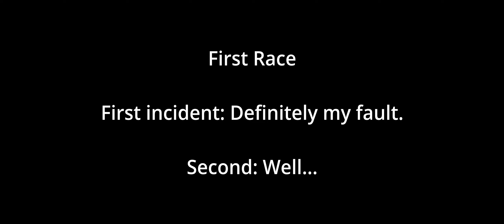RIP: My Safety Rating [iRacing]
I had a string of clean races, so I was punished.